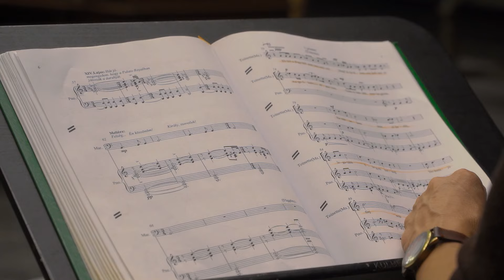OperaCafé 20240602 - A képzelt beteg, avagy őfelsége komédiása az Eiffel Műhelyházban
Ismét színpadon Vajda János Bulgakov és Molière művei nyomán született operája, A képzelt beteg, avagy őfelsége komédiása, két darab kombinációja, melynek színpadi eredménye egyszerre szellemes, ugyanakkor elgondolkodtató.
Nézzék meg, hogy készülnek az énekesek, és hogy fedik egymást a történetszálak, azaz Moliére élete és vígjátéka.